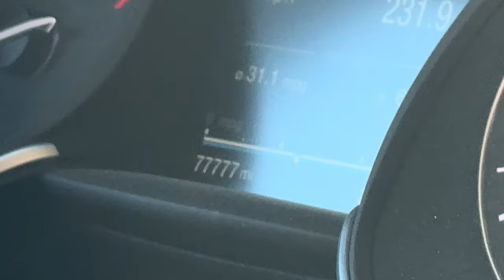*PROBLEM?* @ 75k Miles | POV Magic Hour | 2018 Alfa Romeo Giulia Quadrifoglio | Vlog EP12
Here we are again, another milestone, another car vlog update! My 2018 Alfa Romeo Giulia Quadrifoglio passed 75,000 miles a few months ago and it experienced another reliability problem. The low pressure fuel pump was found to be defective and it was replaced under my extended warranty.

Quickly approaching 80,000 miles on the odometer now. The car still feels absolutely fantastic. Overall the car has been more reliable than expected. A small handful of check engine lights, a cracked radiator, and of course the LPFP. So about one “major” issue every 25,000 miles.

Based on other cars I’ve owned, this rate matches  the average amount of car problems I’ve had.

Anyway, also in this vlog I go for a nice evening magic hour drive. A POV is included and as usual I have my trusty microphone mounted to my rear license plate to capture the unique exhaust sounds from the Ferrari derived twin turbo charged 2.9L V6. I hope you enjoyed the vlog and the POV driving scenes! It was absolutely beautiful that day out near the lake.

 • watching anime (Piano version) – saku...